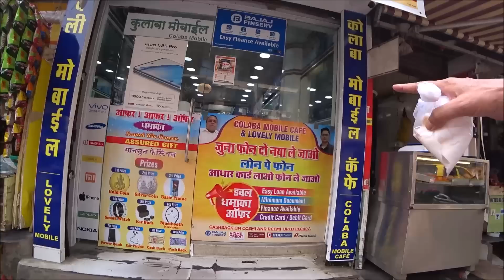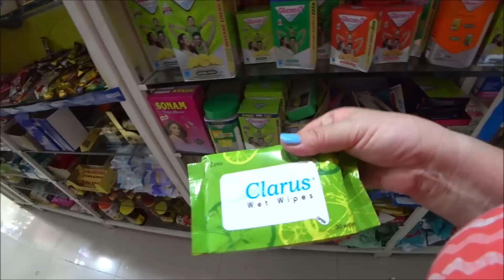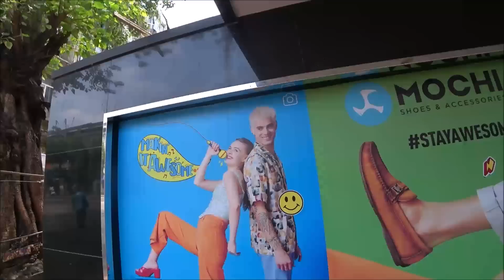71. Индия 2022. Мумбай. Небольшой шопинг, нам нужна одежда!